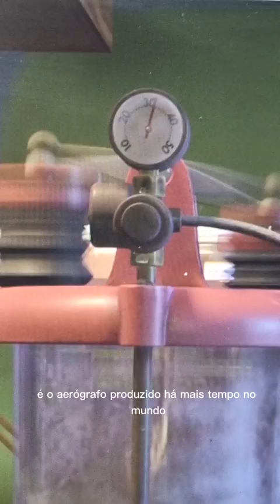meu paasche VL, um projeto de aerografo centenário.